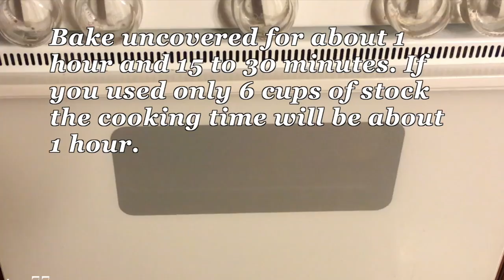Turkey Sausage Cornbread Dressing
9 x 13 Dish Cornbread, crumbled
1 Pound Italian Turkey Sausage
1 Stick (½ Cup) Butter
4 Tablespoons Vegetable Oil or Extra Virgin Olive Oil
2 Cups Onions, diced
1½ Cups Celery, diced
1½ Cups Bell Pepper, diced
6 Cloves Garlic, finely chopped
4 Tablespoons Fresh Sage, chopped
2 Tablespoon s Fresh Thyme, chopped
2 Tablespoons Fresh Parsley, chopped
4 Teaspoons Poultry Seasoning
4 Eggs, beaten
8 Cups Chicken Stock/Broth (6 Cups for a thicker dressing)
To Taste Salt & Black Pepper